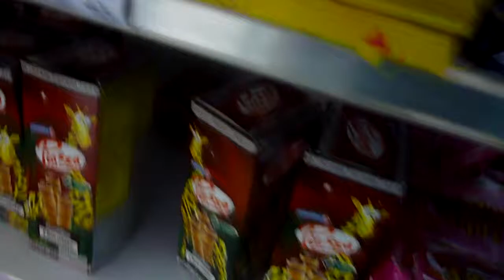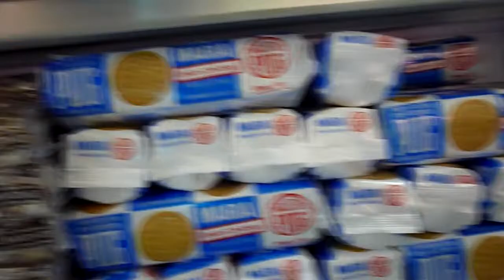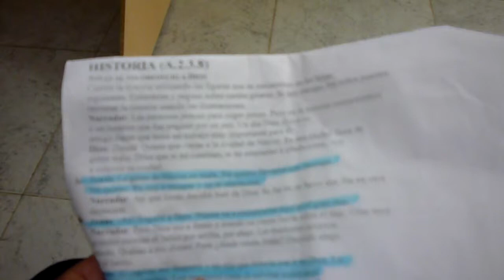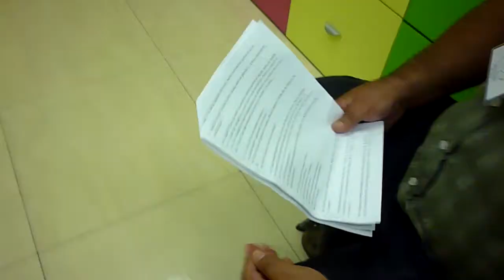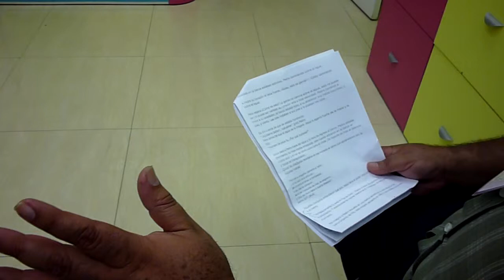Actuaciones....vlogs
Una semana para ser niña otra vez.